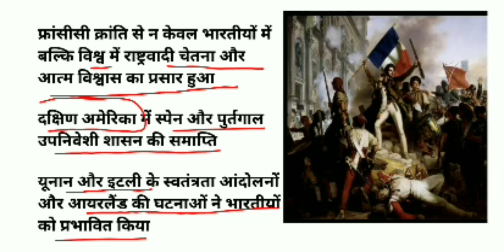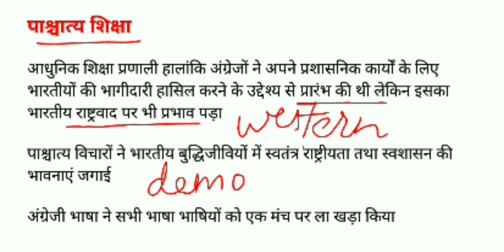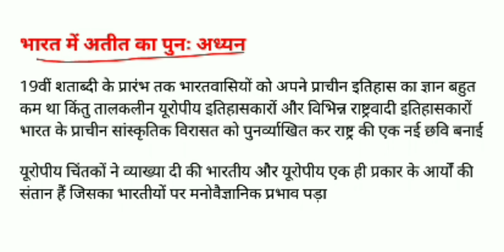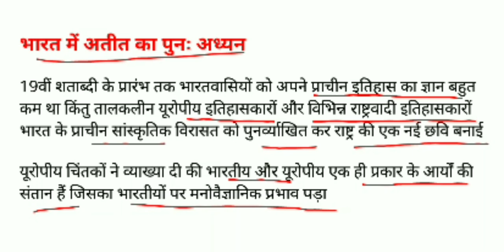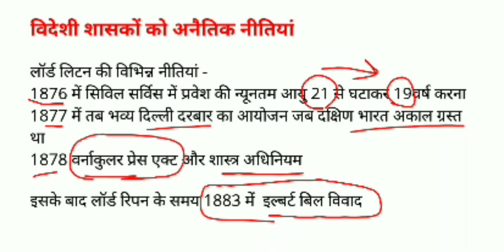bhartiya rashtrawad ka uday । Rise of Indian nationalism UPSC in hindi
भारतीय राष्ट्रवाद के उदय के कारण । Rise of Indian nationalism UPSC in hindi

इसमें हम आधुनिक भारत में राष्ट्रवाद के उदय के कारण पढ़ेंगे और उनसे जुड़े तथ्यों की समीक्षा करेंगे।